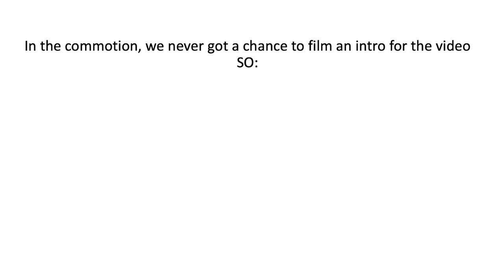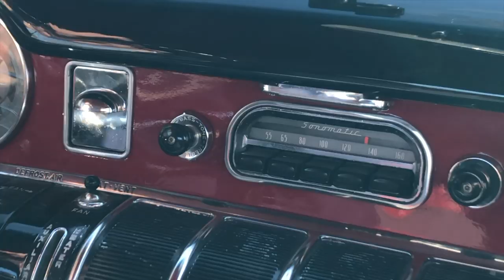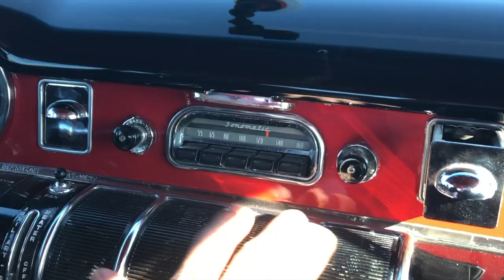How long has Hoovie been in this 1955 BUICK?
A quick review of Our 1955 Buick Special Riviera Hardtop
PLUS An WILD discovery at the END of the video 🏅

VISIT the MIDWEST DREAM CAR COLLECTION in MANHATTAN, KS!